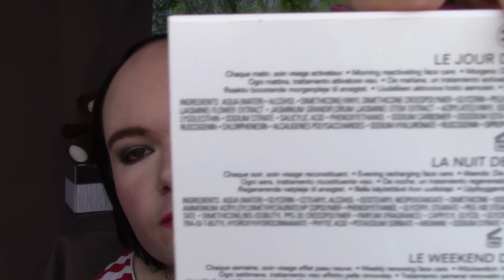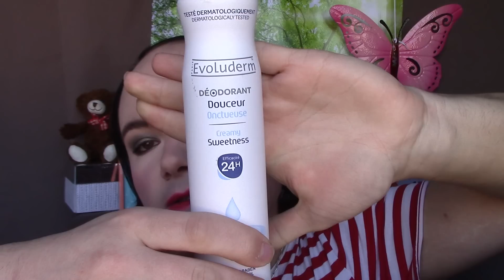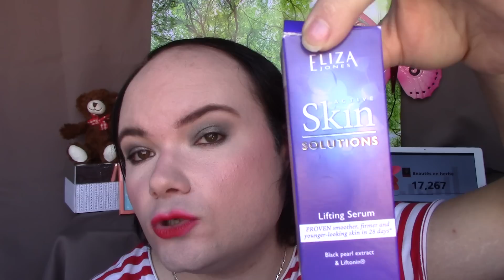Mes découvertes, favoris & déceptions - Mai 2017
Un commentaire, une question? Rendez vous sur mon blog (liens et informations ci dessous, cliquez sur: plus)

- Boisson Shake Snickers
- Boisson Shake M&M's
- Le Jour de Chanel, La Nuit de Chanel, Le Week-end de Chanel
- La crème pep start de Clinique
- Le cache cernes Miss Cop
- Le déodorant Douceur Onctueuse 24h d'Evoluderm
- Le masque doux au concombre d'Evoluderm
- Le masque purifiant à l'argile d'Evoluderm
- Le sérum toutes peaux de Eliza Jones
- L'Huile de noix de coco bio
- Le gel douche Magic Oil Gingembre Orange de FA
- Le gel douche Maéva Mangue et Fruits de la passion de Vidal
- Le parfum Patchouli de Tutti
- Le dentifrice fluomax Kidz goût fruits rouges
- Le dentifrice en gel gout fraise framboise de Auchan
- Le dentifrice en gel gout Fruit Exotique de Auchan
- Le dentifrice Teraxyl X-Lite
- L'aqua gel Hydro Boost de Neutrogena
- La base à paupière de chez Avon
- L'anticernes Mixiu The Temptation of Ice Cream
Ce produit m’a été offert par Made in Sephora. Je n’ai pas été payé pour le tester, et je garde ma liberté de parole.

~~ BONS PLANS ~~

Jusqu'à 40% de vos achats remboursés chez 1563 marchands grâce à Igraal, et 10 euros offerts dès l'inscription via mon lien de parrainage

Vous pouvez aussi regarder, aimer, partager, commenter mes vidéos ! Chaque vues comptent !